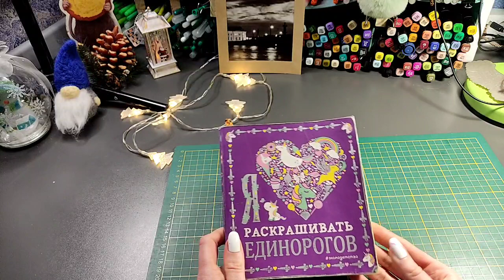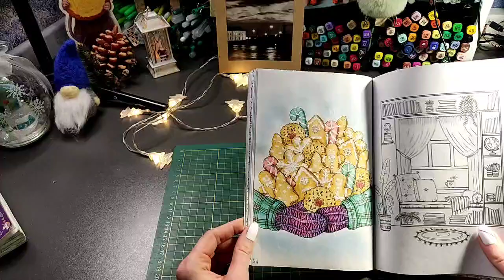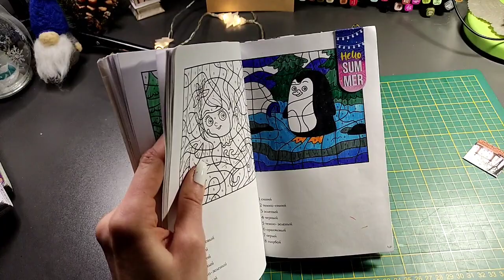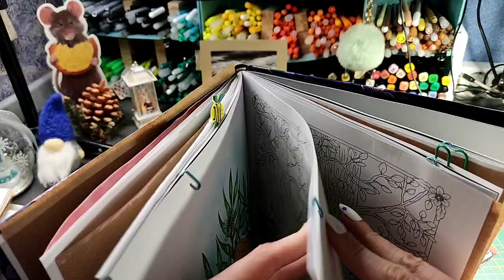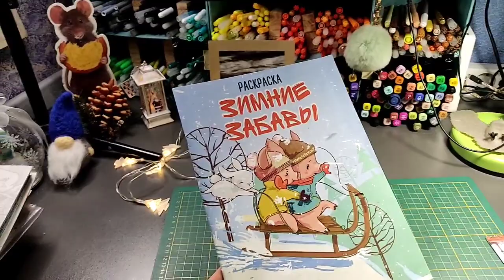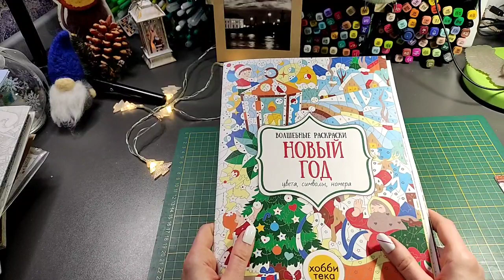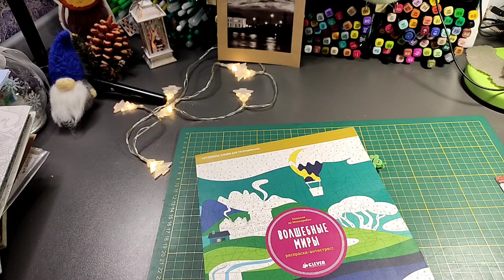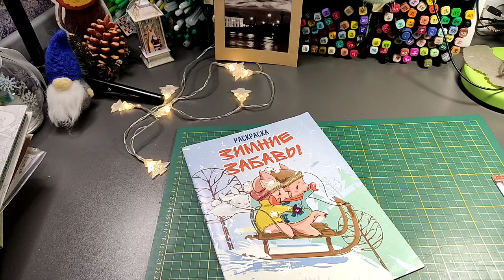Хобби-ИТОГИ:что раскрасила за Январь 2023/52 иллюстрации (одну забыла показать)